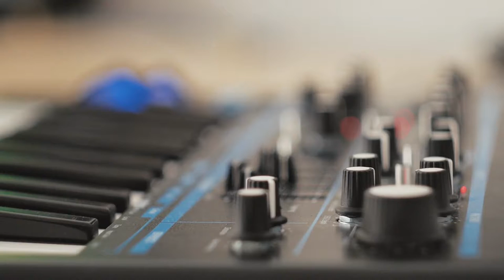These Simple Times: I don't know where you are but I'll find you. I know it will be great.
This song is dedicated to my awesome daughters Heather and Janette.